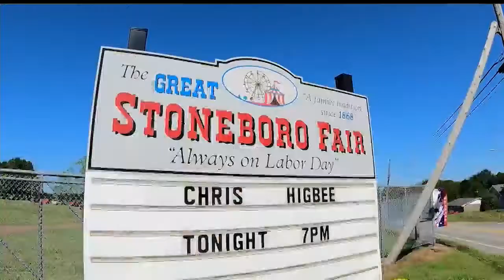Local dairy farmer hopes to keep tradition alive at Great Stoneboro Fair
Don Jones is no stranger to The Great Stoneboro Fair, which started in 1868. It has been around for 153 years. Jones’ first fair was in 1961, making this his 61st year being on the fairgrounds.